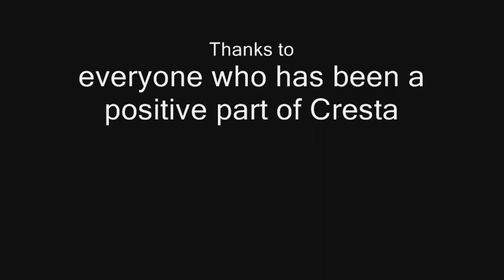Even the hard work gets a smile:)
Sweat and Bleed for Cresta...